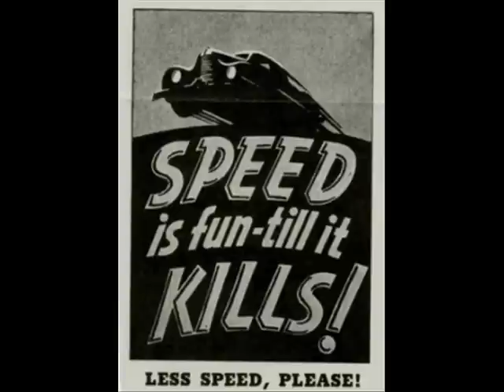New Orleans Saints Game Music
Madden NFL 2011 Has a Special Song that will be played for all SAINTS HOME GAMES AND THE SUPERBOWL!